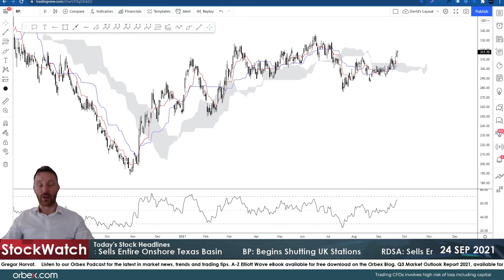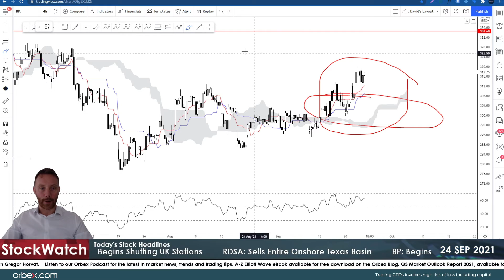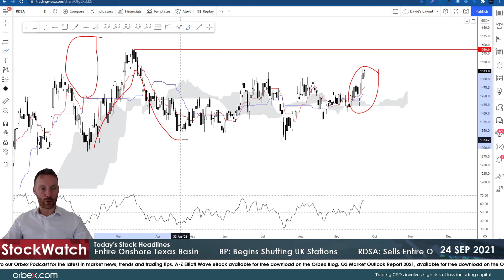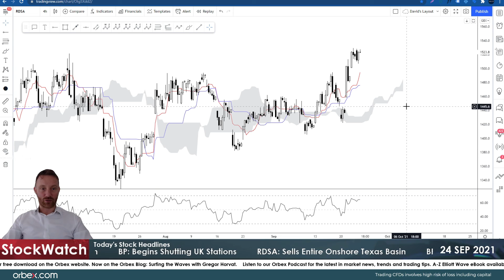Orbex: BP Begins Closing UK Stations! stockwatch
The closure of some petrol stations has reignited a row over lorry driver shortages in the UK.

While the UK does not lack petrol and diesel at refineries, getting it to forecourts has been a problem in some areas.

Oil giant Royal Dutch Shell announced a deal to sell the entirety of its Permian Basin assets for $9.5bn.

The deal would mark Shell’s complete withdrawal from onshore production in Texas. However, Shell will maintain its offshore production in Texas.

Timestamps
BP 02:10
RDSA 03:45